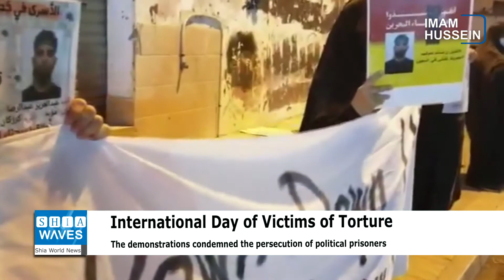Popular demonstrations in Bahrain reviving International Day of Victims of Torture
Most regions of Bahrain witnessed popular demonstrations on the International Day in Support of Victims of Torture.
The people of Karzakan town organized a demonstration condemning the persecution of political prisoners, and the regime's intransigence in releasing them, despite the infection of dozens with the Coronavirus.
In the town of Karana, a popular demontration was launched calling for the release of prisoners of conscience. The protesters stressed that the detainees face the risk of death due to the outbreak of the pandemic in prisons, warning King Hamad bin Isa of the humanitarian catastrophe that may befall the detainees.
The demonstrators called on international organizations to intervene urgently to reveal the number of detainees infected with the virus.
An international human rights organization confirmed that the prison authorities in Bahrain do not allow political prisoners to go to the clinic, and there is procrastination until the health condition completely deteriorates, in addition to that, there is a systematic policy of torture inside Jaw Prison, because people are prevented from treatment even though they suffer from serious and chronic diseases.
UN human rights reports have indicated the deterioration of the human rights situation in Bahrain, and have repeatedly called for a real treatment of human rights issues and an end to the policy of impunity.